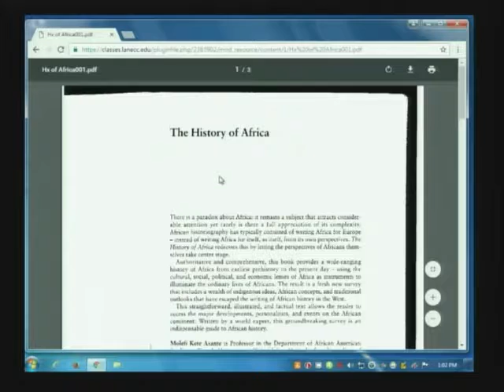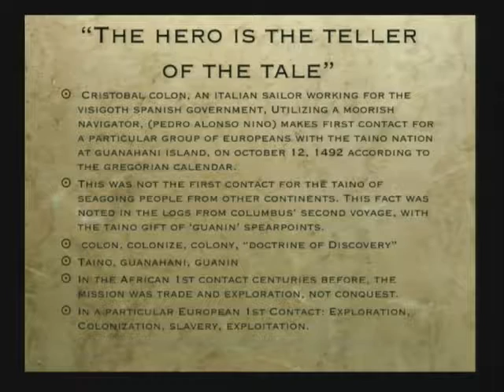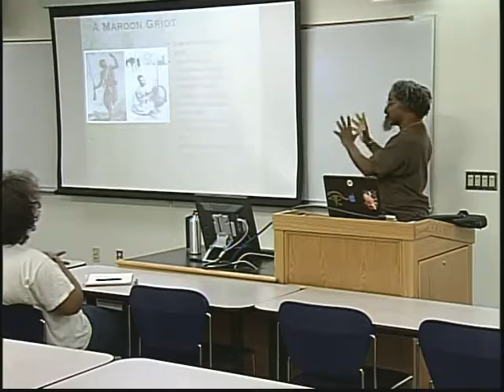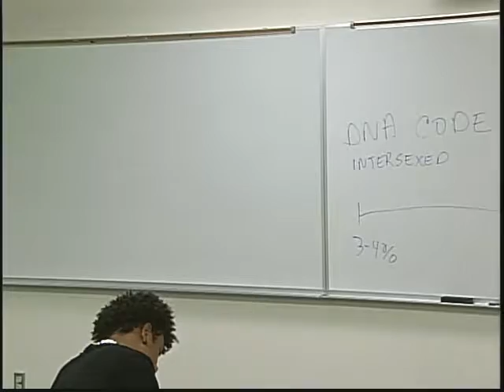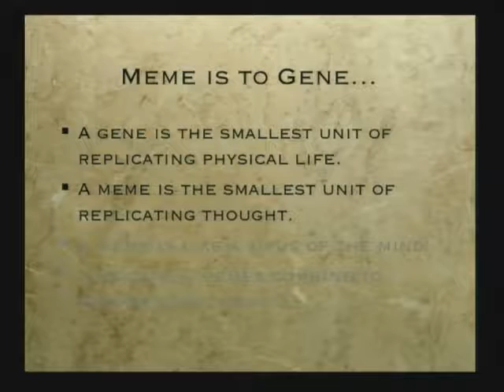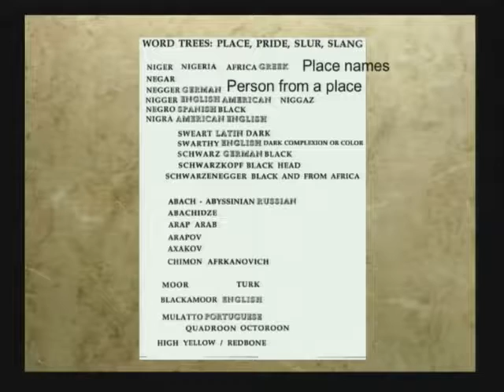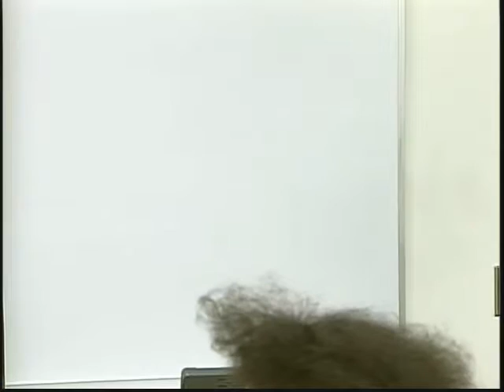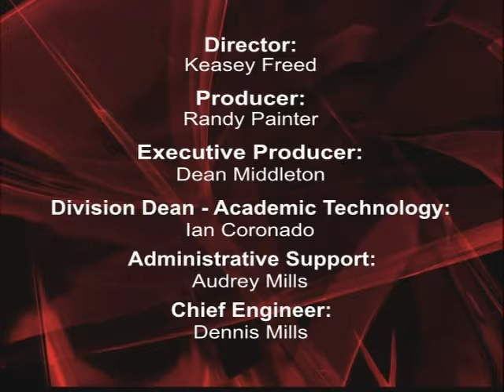African American Experience ES221 9-28-2016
"Down from the Pyramids, Up from Slavery.  15,000 BCE to 1899 CE." Mark Harris, Lane Community College Social Science Instructor.